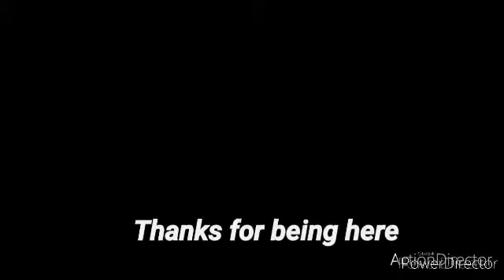I WAS PRESSURED INTO A LOVELESS MARRIAGE..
Hey lovelies, hope you all are doing well today. In this video am just venting my displeasure over some misconceptions which has made some persons do a whole lot of the unthinkables.

I G: nkegodjimmy